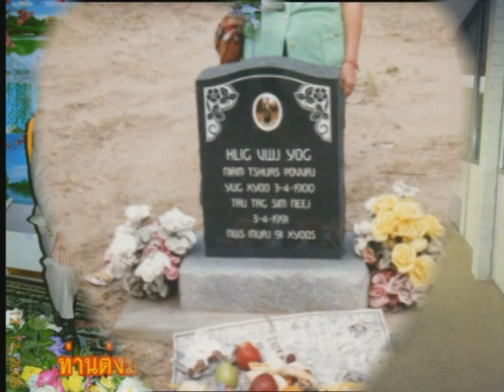Txij Nkawm Kev Hlub (1 of 2)